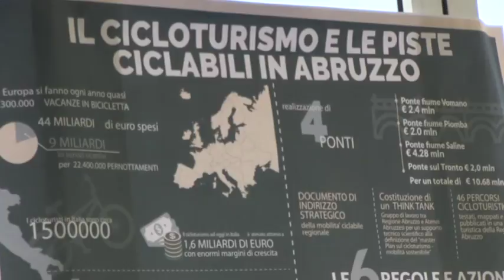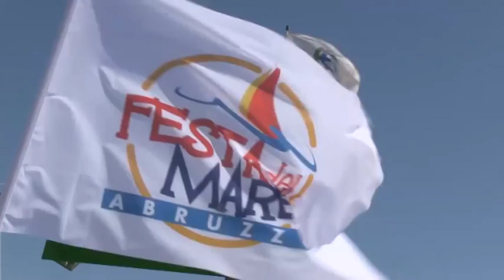A Giulianova la prima Festa del Mare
Il mare al centro della proposta turistica della Regione. E' uno dei temi principali della prima edizione della "Festa del mare" a Giulianova